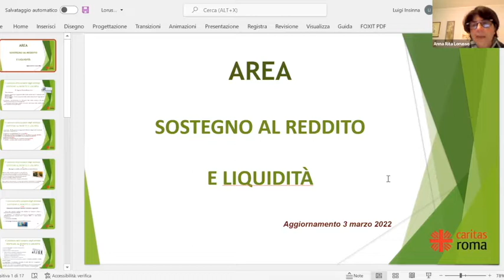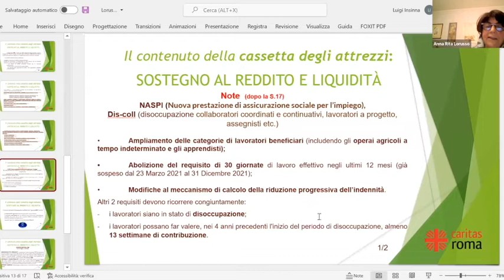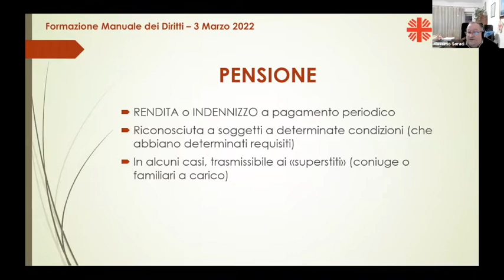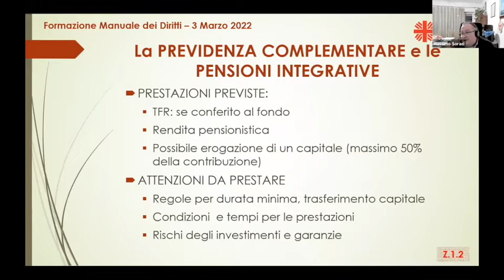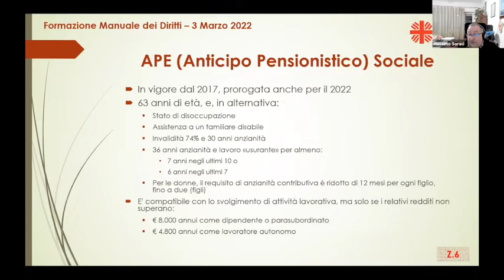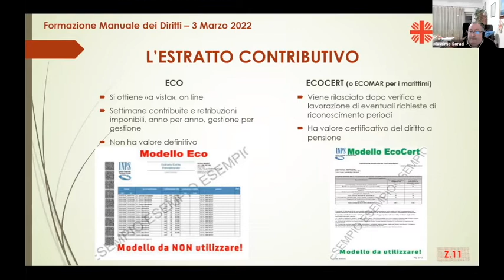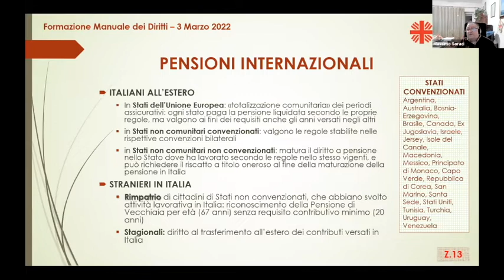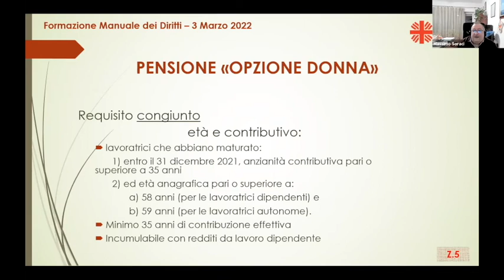Manuale diritti 2022 - Secondo incontro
Il 28 febbraio, 3 e 4 marzo 2022 la Caritas di Roma propone gli incontri di formazione e aggiornamento sul Manuale operativo dei diritti.
La pubblicazione online realizzata dall'Osservatorio sui diritti della Caritas di Roma tenendo conto delle più recenti disposizioni – nazionali, regionali e comunali – a sostegno di quanti sono in difficoltà.
Primo incontro moduli Abitare e Famiglia
Secondo incontro Sostegni al reddito e Previdenza
Terzo incontro Salute e Accesso alla giustizia